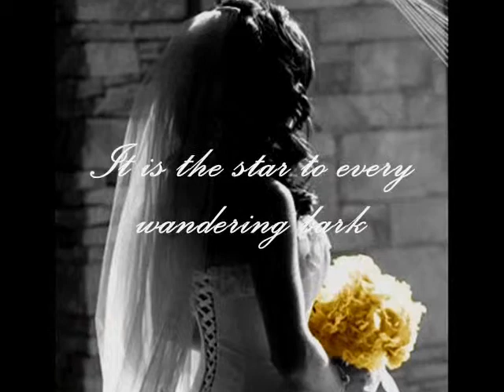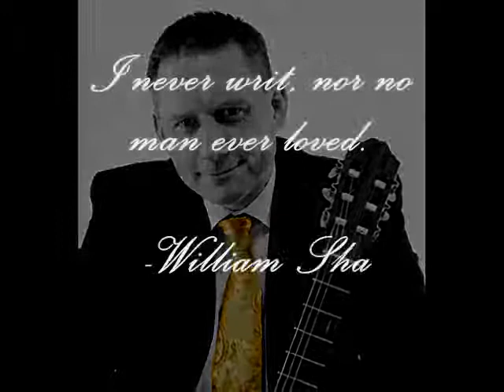Christopher Rude - Wedding Ceremony Promotional Video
This short promotional video highlights Christopher Rude's services as a professional wedding ceremony musician.